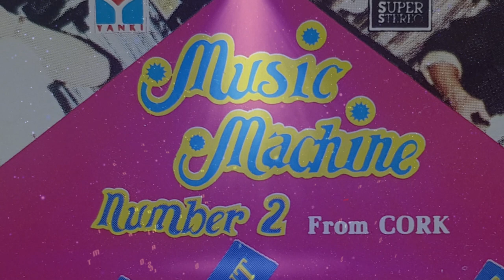MUSIC MACHINE 2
00:00 NP4F - Medley Notorious & Le Freak
07:08 The Radio Pirates - What Shall We Do with Drunken Dj
12:06 United Wanderers - Valleri Vallera
15:42 Roxanne - Boys in Black Cars
19:16 Two of China - Los Ninos Del Parque
21:42 Patrick Mandane - My Precious Friends
24:44 The Radio Pirates - Fix Your Antenna
28:59 Max Zwo - Tankstell´-fee
30:43 Jacky Reggan - Bye Bye
34:09 Spyder D - I Can´t Wait Rap
36:49 Eddy Huntington - Up and Down
40:58 Laban - Love is Siberia
44:20 Company B - Fascinated
48:00 K.B. Caps - Julia
51:33 Mike Mareen - Agent of Liberty
56:11 Kinky Go - Gimme the Love Remix